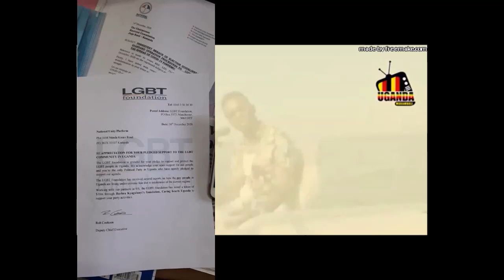WHAT IS BEHIND THE SCENES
Those you trust are wolves in sheep skin